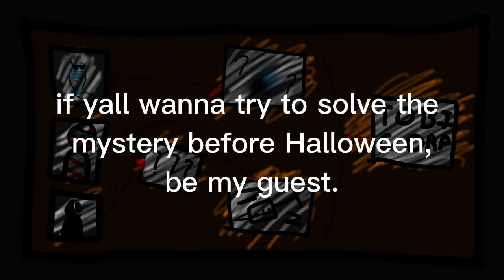Update.mp6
an update on powerwar